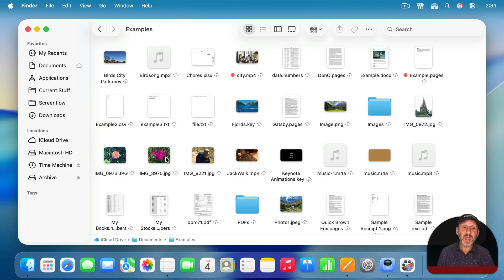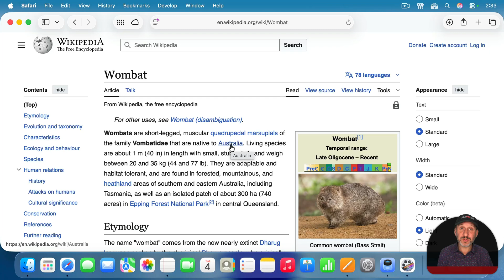Learn How To Right-Click On a Mac In One Minute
If you are new to Mac and wondering how to right-click to bring up a context menu, here is how to do it with a mouse and trackpad.